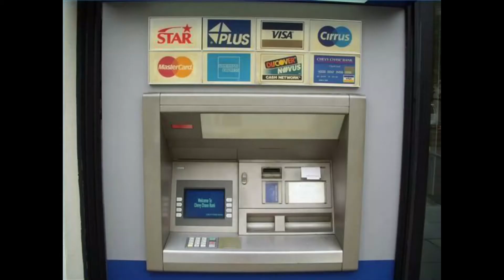LA CURIOSA HISTORIA DE CÓMO NACIÓ EL CAJERO AUTOMÁTICO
Hace cincuenta años, si una persona necesitaba dinero en efectivo tenía que ir al banco. Y para eso, debía ir a la sucursal más cercana en horario de oficina. Ni un minuto más tarde. De lo contrario se quedaba con los bolsillos vacíos.

Y eso es lo que le sucedió al británico John Sheperd Barron, el inventor del cajero automático.

En una entrevista que el concedió a la BBC en 2007, Sheperd Barron contó cómo se le ocurrió la idea.

Un día, este personaje que vivía en el campo viajó a Londres para cambiar un cheque en la filial de su banco en la capital británica, pero se encontró con que ya había cerrado.
Enfadado y frustrado, se marchó a su casa y aquella noche, mientras tomaba un baño, empezó a pensar en cómo podía tener acceso a su dinero a cualquier hora.

Pensó en las máquinas que vendían chocolates: al insertarles una moneda y jalar una palanca se abría un cajón y caían los chocolates.

Pero en vez de chocolates su invento daría dinero a cambio de un cheque.

Autenticidad.

Para que la máquina pudiese detectar la autenticidad del cheque y éste pudiese ser pagado, se creó un proceso que requería que el cliente pasase por la entidad bancaria y se le entregasen tantos cheques por valor de 10 libras esterlinas como necesitara y cuya cantidad era descontada de la cuenta antes del pago.

Estos cheques estaban impregnados de carbono 14, lo que hacía que, al ser introducidos en el cajero, reconociese su autenticidad y entregase las 10 libras.

Descargo de responsabilidad: Este video se ofrece solamente con propósitos educativos y de información. Asimismo, en ningún caso este canal se hace responsable por daños o perjuicios ocasionados por los temas expuestos aquí.

Toda la información proporcionada en el canal Puro Conocimiento son para fines educativos, por lo cual no somos responsables de la utilización o de la finalidad de dicha información por parte de los seguidores.